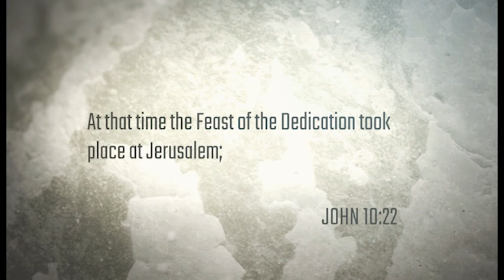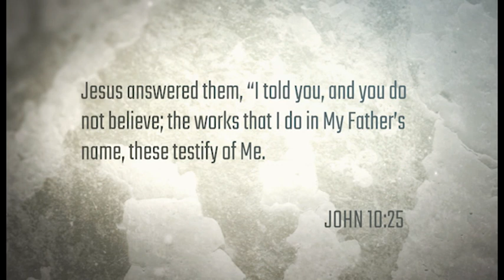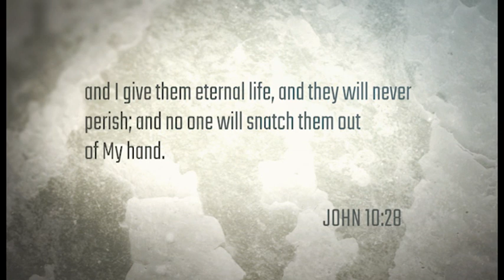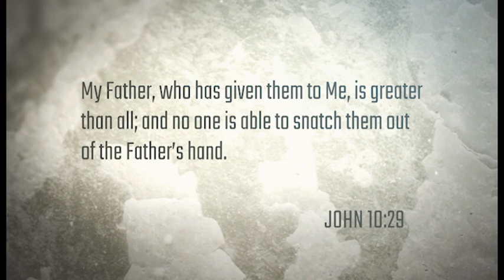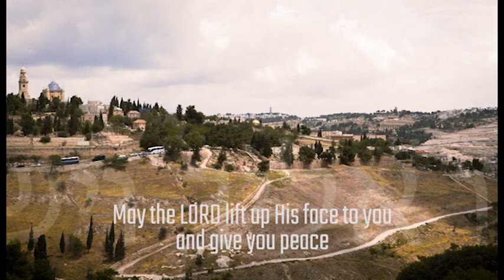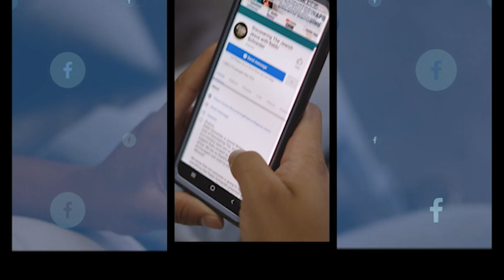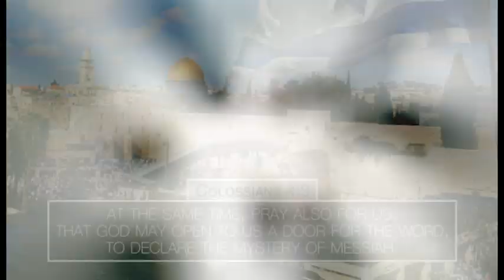Rabbi Kirt Schneider | God's Desire for Dedication